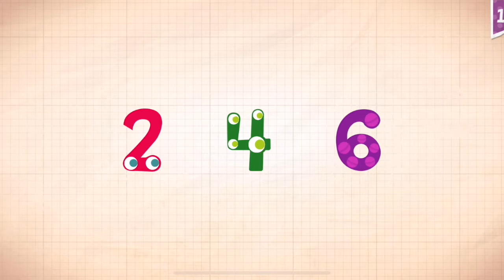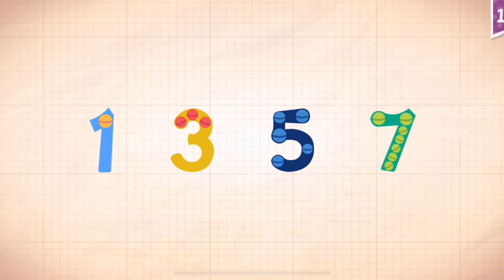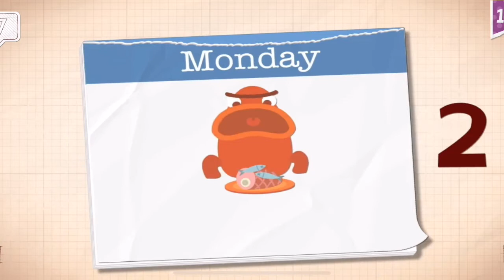Endless Numbers Learn To Count 1 to 10 Best App For Kids Count 1 to 50